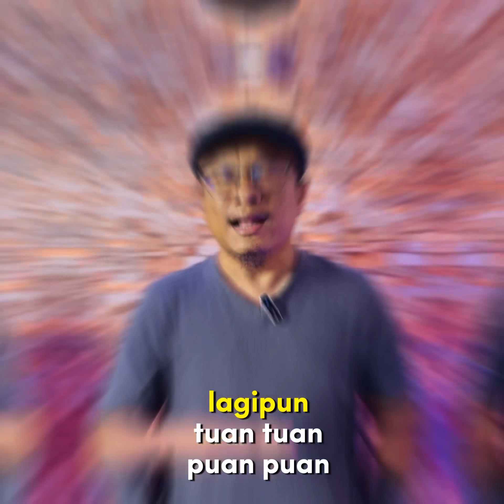"Ustaz" Howard Lee MENUNGGANG AGAMA! Mana Saifudin Nasution? Mana Fahmi Fadzil?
Untuk hubungi Papa Berry Studios, atau hendak mengikuti Papa Berry Studios di pelbagai platform lain, serta jika hendak menyumbang kepada Papa Berry Studios, boleh layari